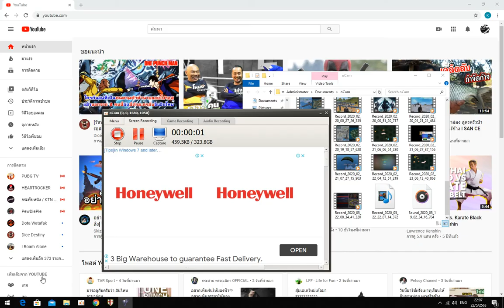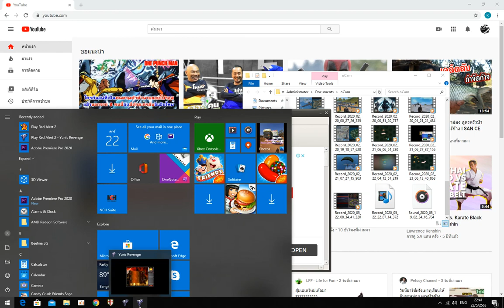7 รุม 1 อย่างเดือด หมูมะนาว RED ALERT2 เล่นยังไงให้จบเร็ว 1 VS 7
7 รุม 1 อย่างเดือด หมูมะนาว RED ALERT2 เล่นยังไงให้จบเร็ว 1 VS 7